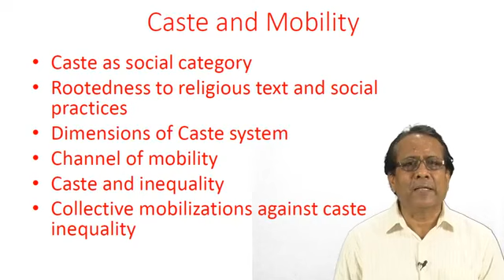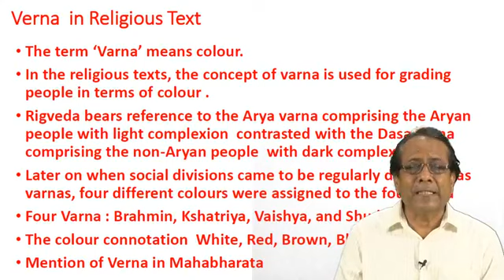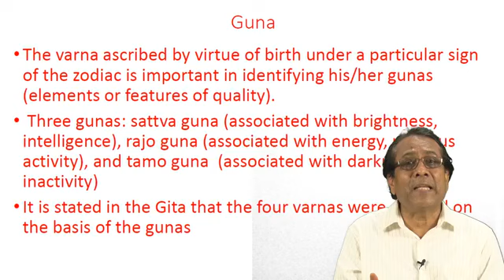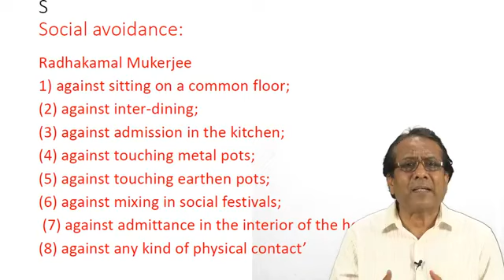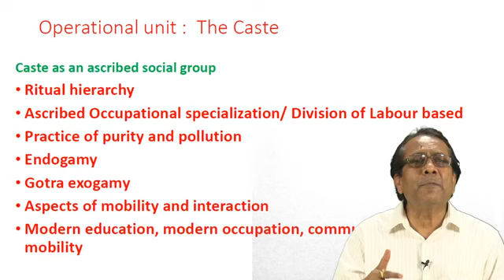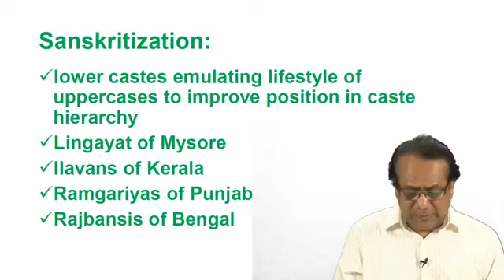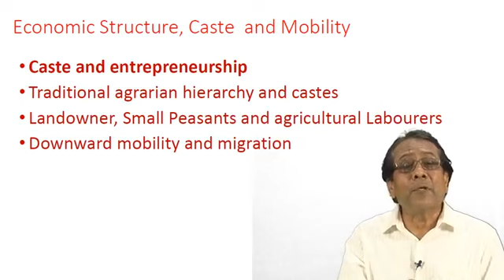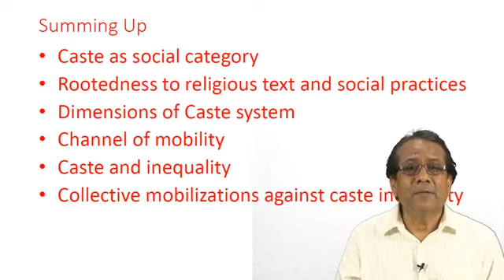Cast and Mobility | MA Sociology MSO-004 | Prof. Debal K SinghaRoy | IGNOU | New Delhi | INDIA